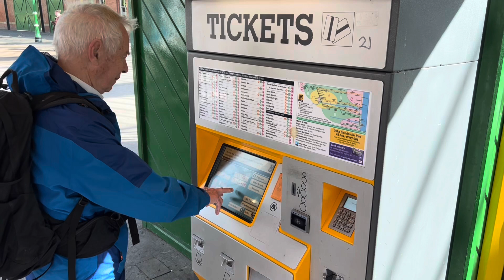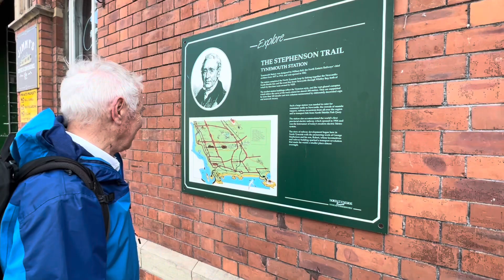Pensioner’s epic Metro walk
September 2024
A North Tyneside pensioner has put his best foot forward and walked the entire length of the Metro system - at the age of 82.

Alan Pollard, of Whitley Bay, completed the epic 75-mile trek by charting the same route as the iconic Tyne and Wear Metro map.

He came up with the idea as a good way of getting to know the geography of the local area after moving to North East England from Tring in Hertfordshire 18 months ago. He moved here with his wife Margaret to be nearer to their daughter, Liz, and their two grandchildren.

Alan, a retired IT worker, pounded the pavements as he tracked the Metro lines through five different boroughs.

It took him a total of nine months to complete the walk, with the route broken down into a series of manageable five-mile hikes over 16 days.

Alan started out from his home in Whitley Bay and tracking the yellow Metro line all the way down to South Shields. Then came the green Metro line which runs from Newcastle Airport to South Hylton in Sunderland.